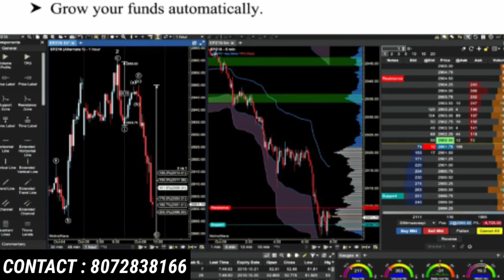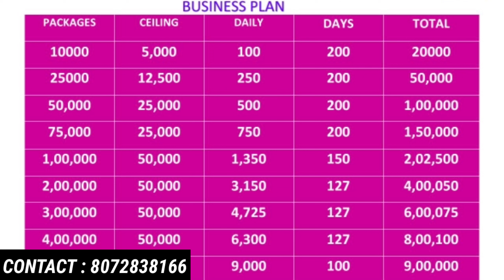AMAZON SILVER FULL BUSSINES PLAN PRESENTATION IN HINDI || 8072838166 || amazonsilver Plan Review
मैं एक प्रचारक हूं ना कि कोई सलाहकार, मेरा काम है रोज नई नई वेबसाइट, कंपनियों की इंफॉर्मेशन शेयर करना। आज कल बहुत ठग्गी चल रही है तो आप भी पैसे निवेश सोच समझकर करें पैसे निवेश करने से पहले पूरी जांच-पड़ताल कर ले इसमें आपको हानि हो सकती है पैसा अपनी जिम्मेदारी के ऊपर ही निवेश करें इसमें हमारा कोई योगदान नहीं होगा । हमारा कंपनी से कोई लेना देना नहीं है हम सिर्फ आपको कंपनी के प्लान दिखाते हैं ना कि आपको पैसे निवेश करने की सलाह देते हैं आप जो भी करें अपनी देखरेख सूज भुज और अपनी जिम्मेदारी से करें|

WE ARE NOT ADMIN OR DO NOT OWN OR ADVERTISE / PROMOTE ANY INVESTMENT PROGRAM YOU FIND ON THIS CHANNEL. THE INFORMATION PRESENTED HERE IS BASED ON PERSONAL EXPERIENCE ONLY. PLEASE BEAR IN MIND THAT INVESTMENT PLANS PRESUPPOSE IS ALWAYS HIGH RISKS - IS'S AUTHENTICITY IS NOT WARRANTED. THE INVESTMENT MADE BY YOU / VIEWERS ARE AT YOUR / THEIR OWN SOLE  DISCRETION SO WE DO NOT RECOMMEND YOU TO WASTE WHAT YOU CAN NOT AFFORD TO LOOSE.